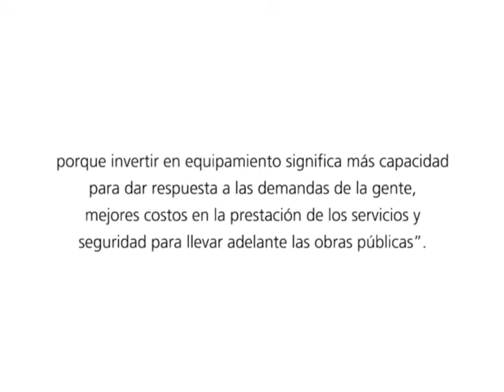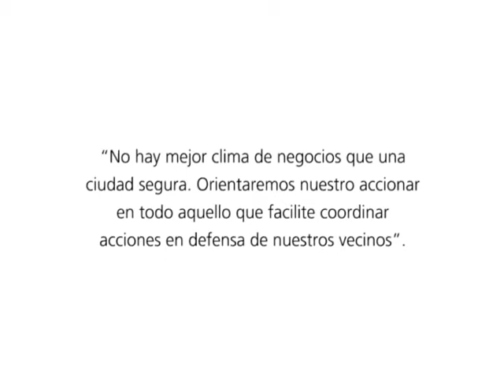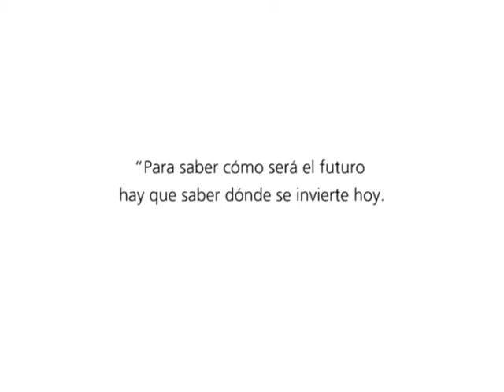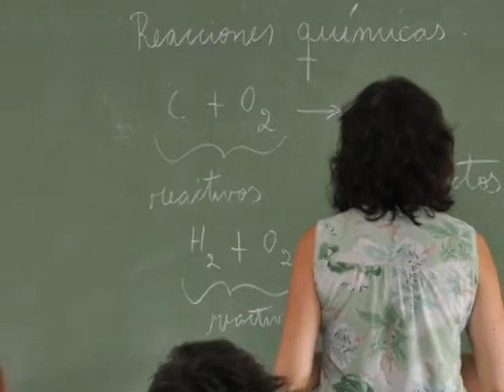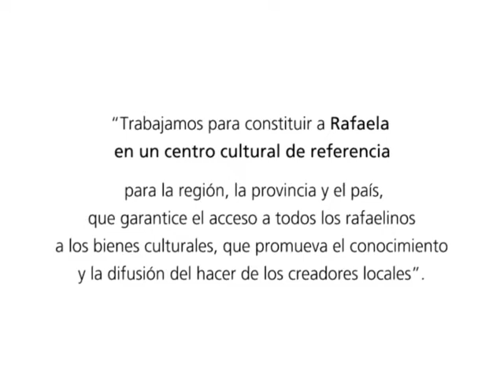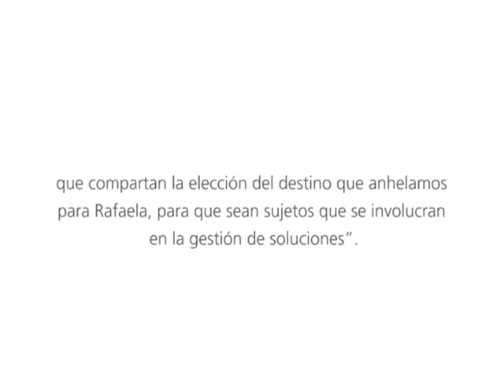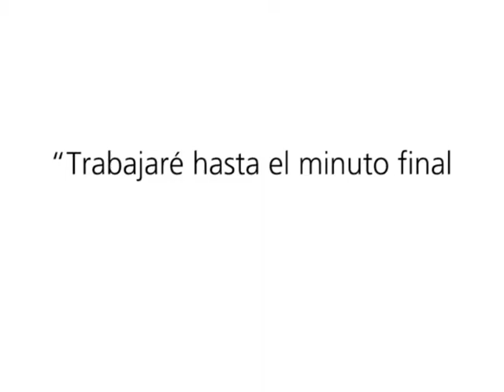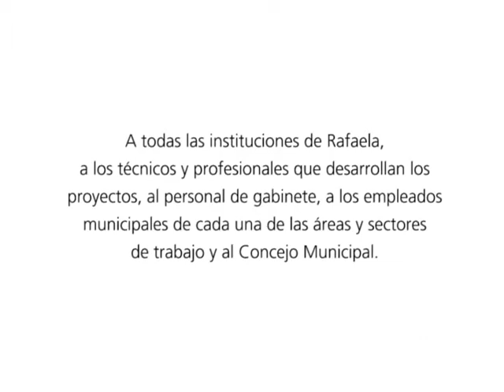Cierre de gestión de Omar Perotti